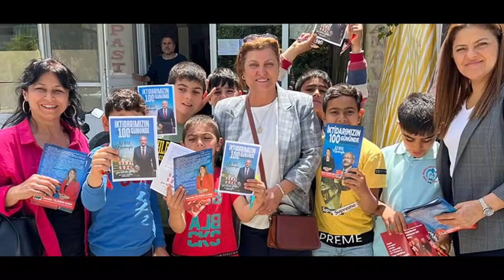Yıldız Bor Her An Her Yerde Olmaya Devam Ediyor 13 mayıs 2023 8gunhaber~1